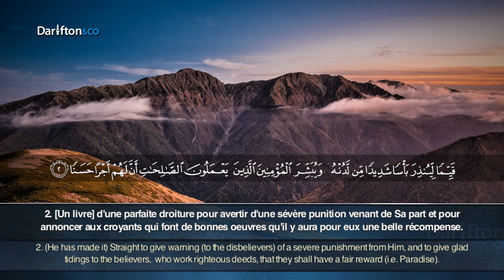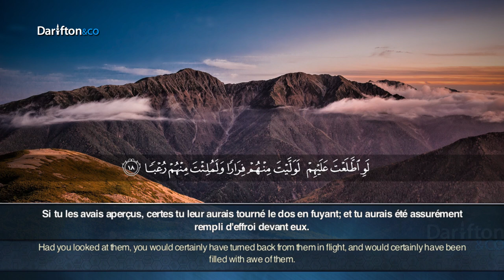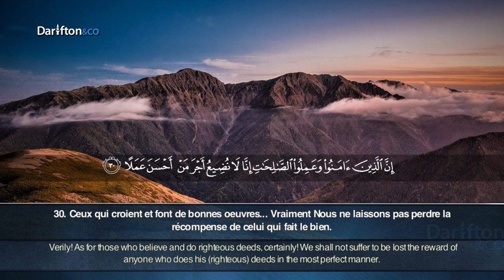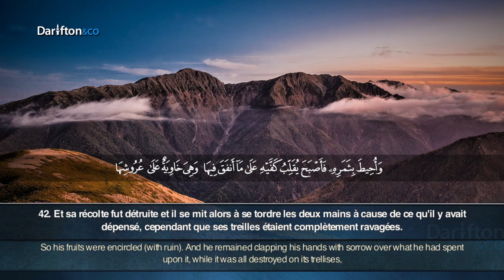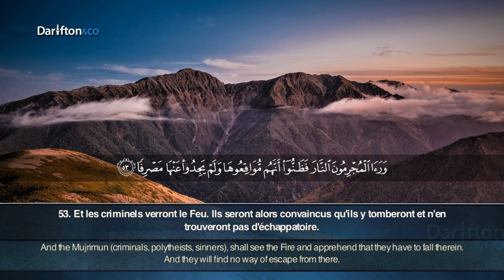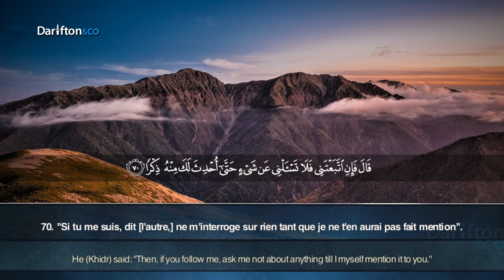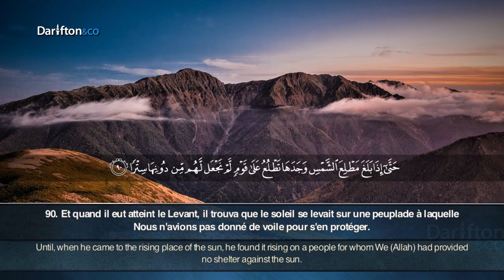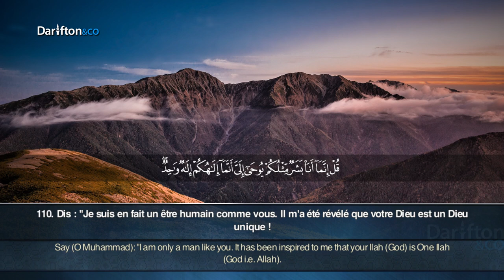Sourate Al Kahf - Muhammad Al Ghazali سورة الكهف محمد الغزالي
🇬🇧 [HELP US - SADAQA JARYA]